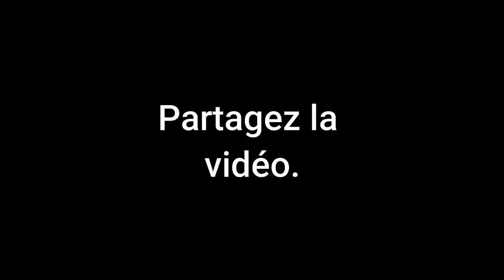Thierry Mariani détruit 4 journalistes de BFMTV sur la guerre en Ukraine : «L'OTAN se régale!»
Extrait tiré de l'émission «22H Max», diffusée sur BFMTV le 20 Février 2023.